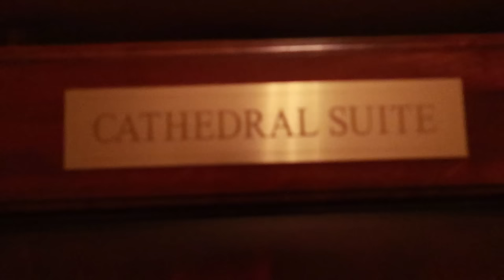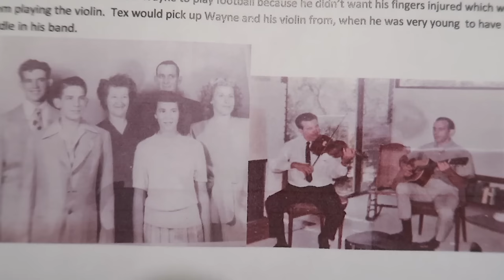🏡UPGRADED!!!!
Come to our J House PARTY!!! Our SuperFan Experience at CVX LIVE on Aug 4th at 1pm is going to be so much fun! Come meet all the family and play games with us!

Musically: jhousesings

Music Attribution: AudioBlocks and